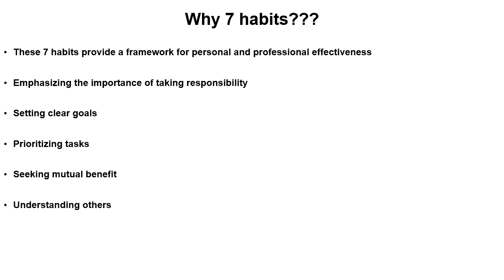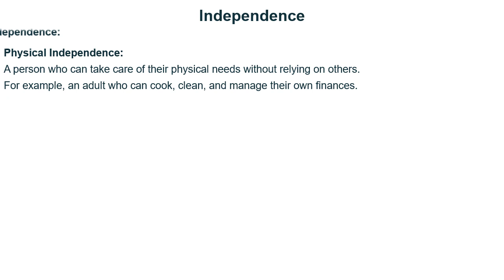7 habits of the most effective people II Paradigm shift II Dependence-Independence-Interdependent